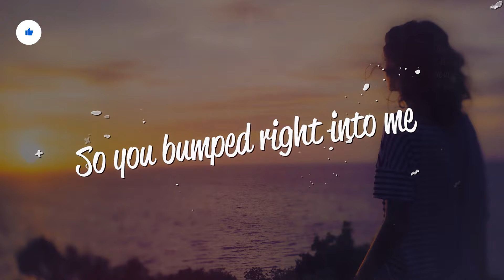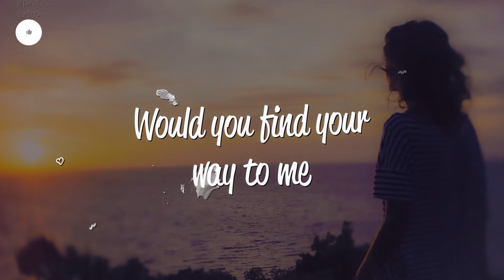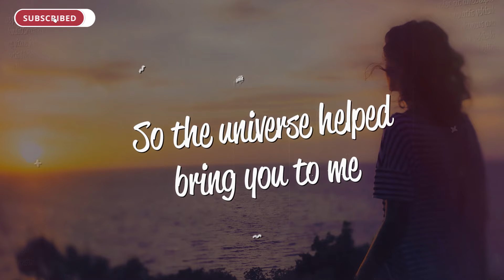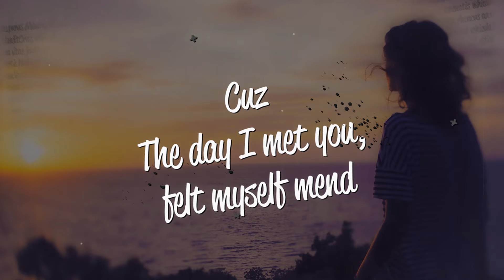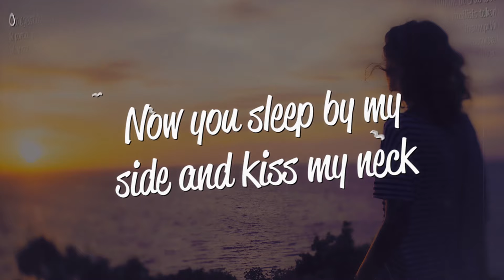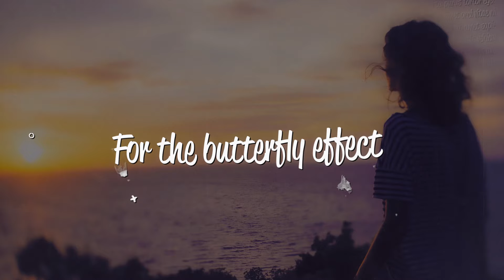Sophie Holohan - butterfly effect (Lyrics)